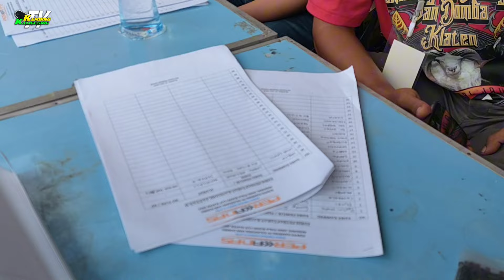BANJIR PESERTA DAN PENONTON ‼️KONTES KAMBING